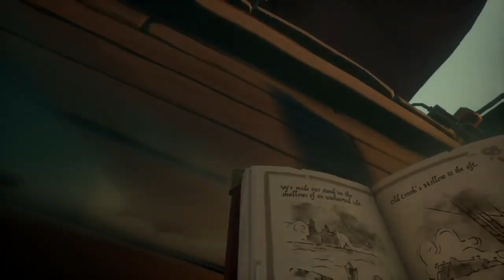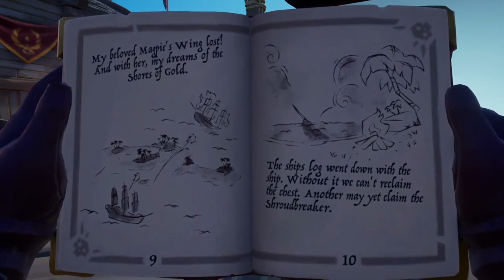SoT: Shroudbreaker Pt 1